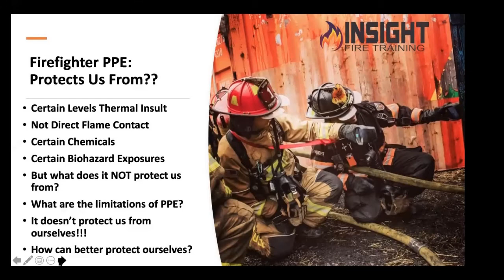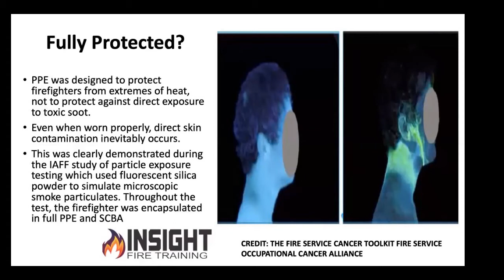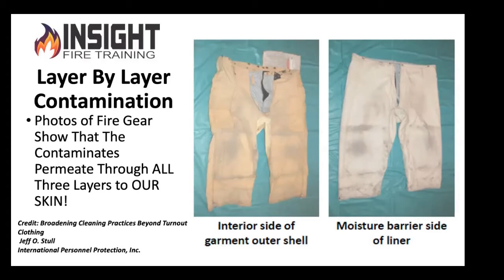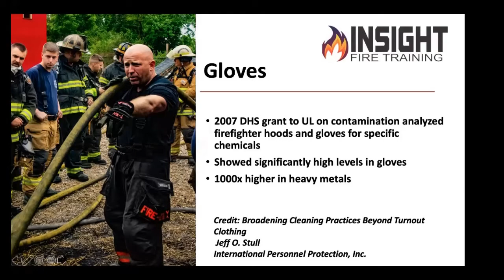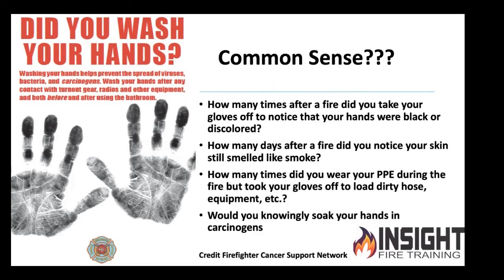Understanding Firefighter PPE Part 2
Do we know what our PPE protects us from?

Part 2 of Understanding Firefighter PPE covers the following subjects:

* What our gear protects us from?
* What actually can get through our PPE?
* Firefighter Gloves.

Watch for Part 3 soon as we will cover more components in the next series.